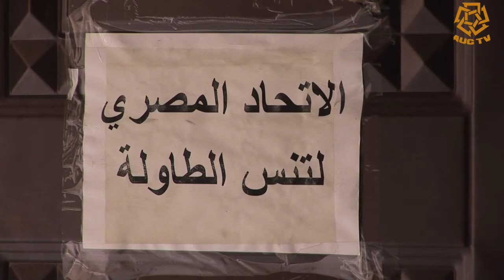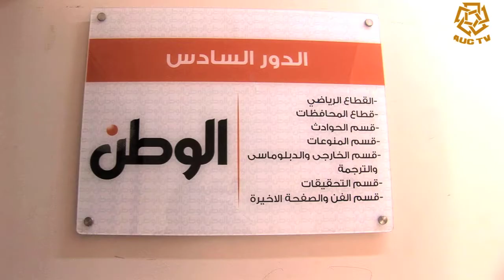تنس الطاوله في مصر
تقرير عن لعبة تنس الطاوله في مصر لصالح تلفزيون الجامعه الامريكيه بالقاهره . اعداد وتصوير ومونتاج وقرائه النص احمد بدري